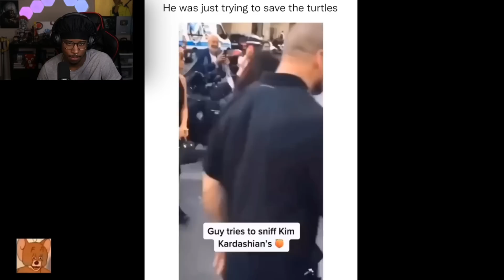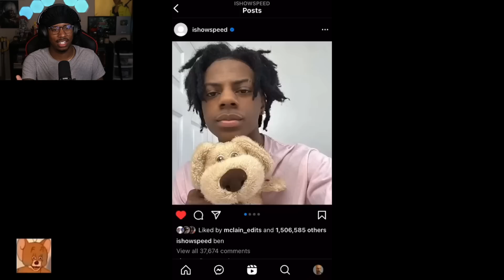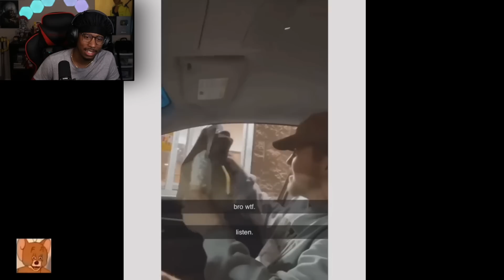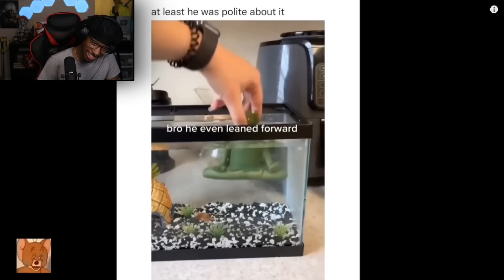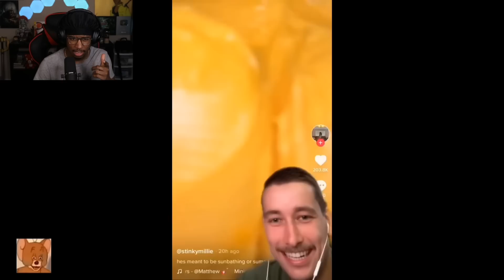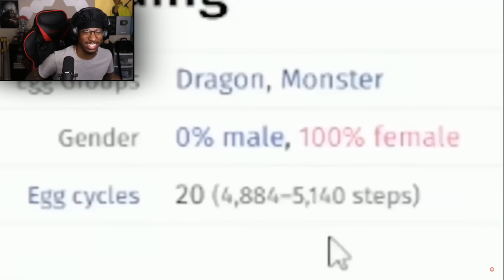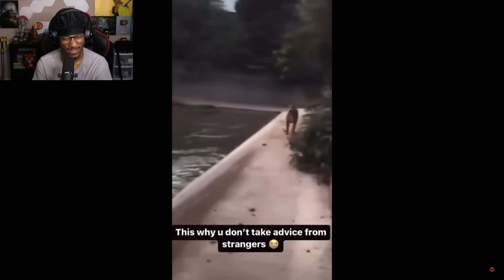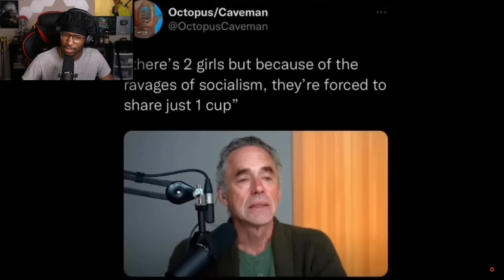MOST OFFENSIVE INTERNET MEMES! 😂 [#5]